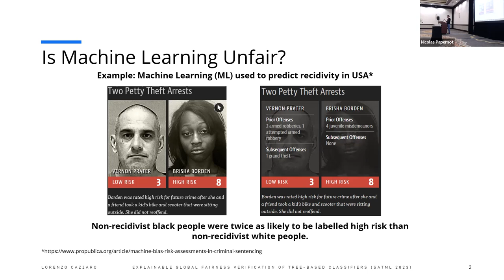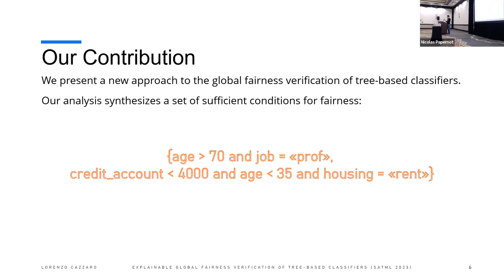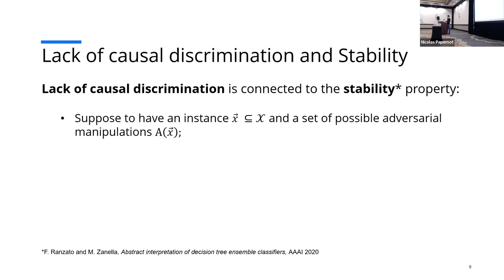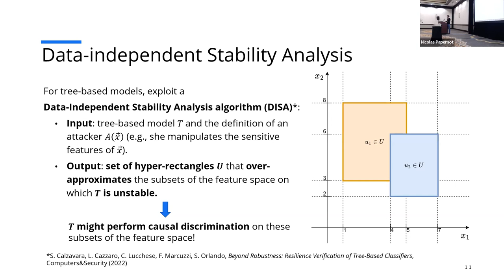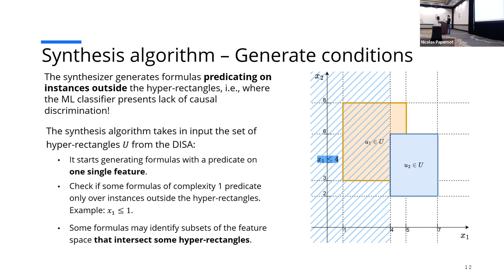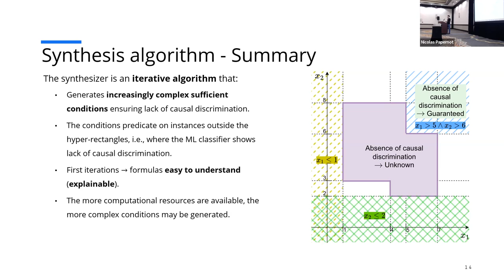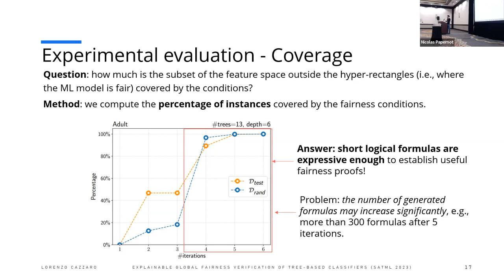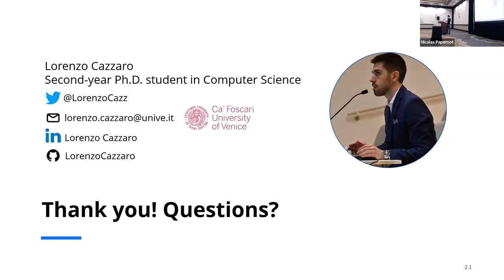SaTML 2023 - Lorenzo Cazzaro - Explainable Global Fairness Verification of Tree-Based Classifiers